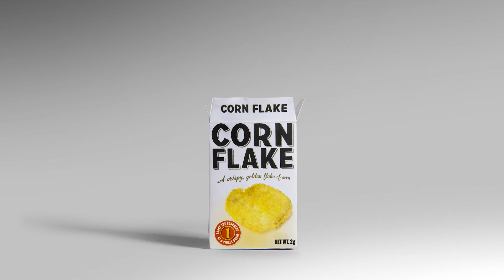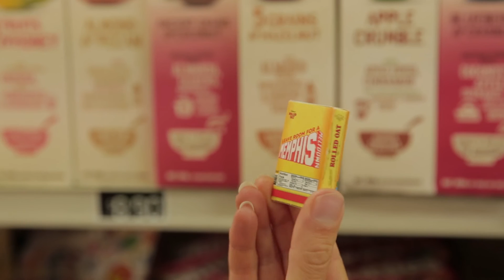LEAVE ROOM PROMO AND ACTIVATION B